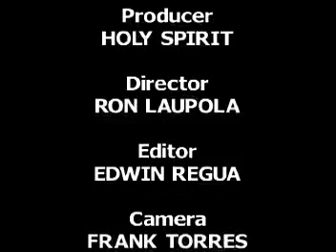RonFilm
Baptism at Ala Moana's Magic Island